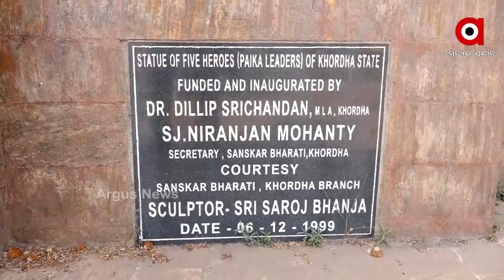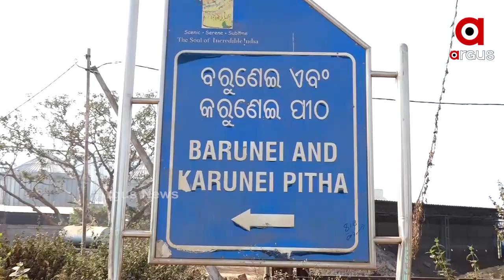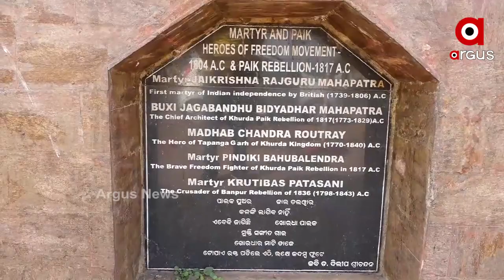ଖୋର୍ଦ୍ଧା ପାଇକ ବୀରଙ୍କୁ ସମ୍ମାନ ମିଳିବ ତ ?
ଖୋର୍ଦ୍ଧା ପାଇକ ସ୍ମାରକୀରେ ବିଳମ୍ବ । ଜମି ଅଧିଗ୍ରହଣରେ ସମସ୍ୟା ।  ପ୍ରସ୍ତାବିତ 11 ଏକର ଜାଗାରୁ ମାତ୍ର 6 ଏକର ଜମି ଅଧିଗ୍ରହଣରେ ସକ୍ଷମ ହୋଇଛି ଜିଲ୍ଲା ପ୍ରଶାସନ । ବାକି ଅଂଚଳକୁ ଇଡକୋ ଲିଜ୍ ସୂତ୍ରରେ ଦେଇଥିବା ବେଳେ ଏହାକୁ ସରକାର କେମିତି ଆଣିବେ ତାକୁ ନେଇ ସୃଷ୍ଟି ହୋଇଛି ସମସ୍ୟା ...
ଅଧିକ ଖବର ପାଇଁ ଡ଼ାଉନଲୋଡ କରନ୍ତୁ “Argus News” ଆପ୍